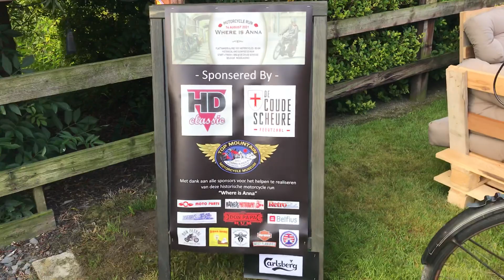Riders park at the start of Where is Anna motorcycle run 14-09-2021